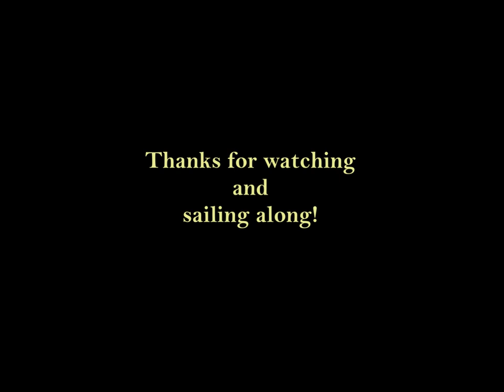BOOMERANG SAILING Sailing Off Door County, WI July 2018 1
Sailing J-35 "BOOMERANG" off southern Door County, Wisconsin off Little Sturgeon Bay and Riley's Bay on what started out as a light air day and changed to being a bit more brisk and sporty later in the afternoon.   Even on the relatively protected waters of the Bay of Green Bay conditions can change rapidly requiring vigilance.

Thanks again.

Bill & Gail